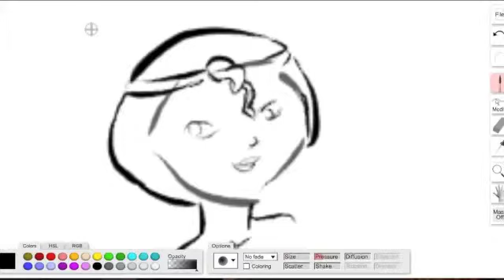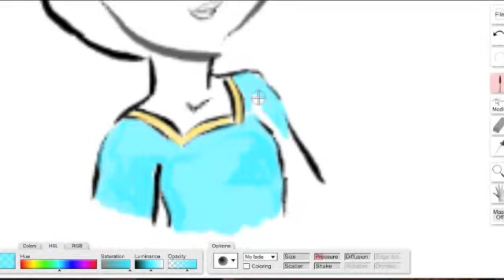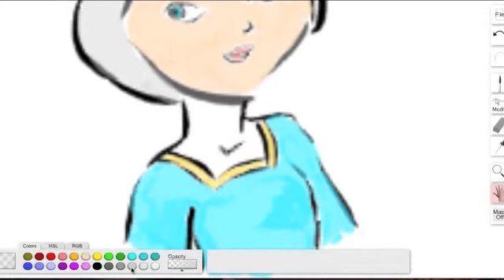Disney Brave: Merida computer sketch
Okay, I did draw this myself and I apologize that it is not perfect. I know it is a little off, but what can I do? I'm drawing this on my laptop with my fingers cramped on the little mouse pad thingy and I didn't want to make the video too long and boring. So yeah. This actually took me a little over half an hour so be happy I cropped it down to 2 1/2 minutes. So... Hope you like!